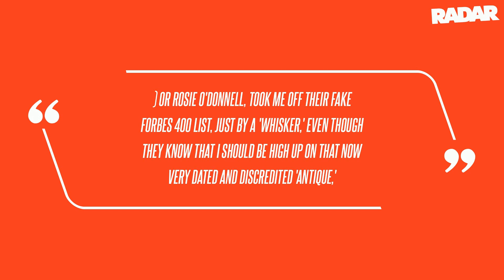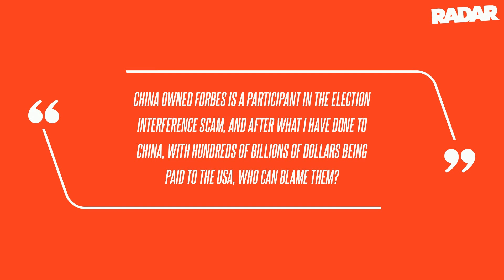Donald Trump Rages Against 'Very Badly Failing' Forbes and its 'Really Dumb Writers' After Getting D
Donald Trump slammed Forbes Magazine, dissing the "very dated" publication after it dropped him from its famed America's wealthiest list, RadarOnline.com has learned. or Rosie O'Donnell, took me off their Fake Forbes 400 list, just by a 'whisker,' even though they know that I should be high up on that now very dated and discredited 'antique,'" Trump wrote on his social media platform Truth Social.